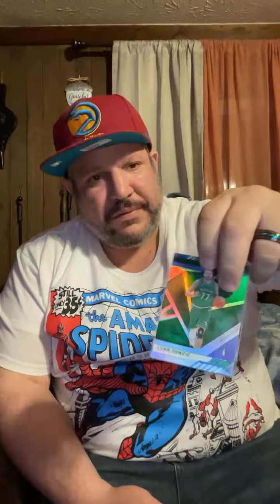Highlight 8:50 - 13:50 from Pedro Ruiz is live! Going looking for nba star Luka Dončić trading card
Welcome to our dynamic YouTube channel, where finance, marketing, and business intertwine with the exciting world of cryptocurrencies, entertainment, and a splash of comedy! With a diverse mix of content, we strive to educate, inspire, and entertain our audience, catering to both seasoned professionals and curious enthusiasts alike.

College Football
NCAA Football
Football Teams
College Athletics
Gridiron Sports
Touchdowns
Quarterbacks
Tailgating
Rivalries
Bowl Games
Heisman Trophy
Marching Bands
Alumni Spirit
National Championships
Conference Play
Rankings
Draft Prospects
Game Day Traditions
Stadium Atmosphere
College Football Playoff
Mascots
Running Backs
Pass Defense
Offensive Linemen
Coach Strategies
Tailgate Parties
Fan Chants
Underdog Stories
Kickers and Punters
Gameday Excitement
Big Ten Conference
SEC Football
ACC Football
Pac-12 Conference
Big 12 Conference
Power Five Conferences
Group of Five Conferences
Touchdown Celebrations
College Football Legends
Bowl Season
Upsets
College Football Traditions
Redshirt Freshmen
Two-Minute Drills
Triple Option Offense
Spread Offense
Top 25 Rankings
Playbook Strategies
College Football Hall of Fame
National Signing Day
Recruiting Battles

Clemson Tigers
Oklahoma Sooners
Georgia Bulldogs
LSU Tigers
Notre Dame Fighting Irish
Michigan Wolverines
Florida Gators
Texas Longhorns
USC Trojans
Penn State Nittany Lions
Auburn Tigers
Florida State Seminoles
Miami Hurricanes
Nebraska Cornhuskers
Wisconsin Badgers
Oklahoma State Cowboys
Oregon Ducks
Tennessee Volunteers

NBA,
National Basketball Association,
NBA Highlights,
NBA Analysis,
NBA News,
NBA Teams,
NBA Players,
NBA Playoffs,
NBA Finals,
NBA Championships,
NBA Season,
NBA Games,
NBA Dunk Contest,
NBA Three-Point Contest,
NBA All-Star Game,
NBA Draft,
NBA Rookie,
NBA Superstars,
NBA Legends,
NBA Rivalries,
NBA Conference,
Eastern Conference,
Western Conference,
NBA MVP,
NBA Scoring,
NBA Assists,
NBA Rebounds,
NBA Defense,
NBA Offense,
NBA Records,
NBA Standings,
NBA Free Agency,
NBA Trades,
NBA Trade Rumors,
NBA Trade Deadline,
NBA Injuries,
NBA Comebacks,
NBA Rookie of the Year,
NBA Coach,
NBA Strategy,
NBA Playbook,
NBA Slam Dunks,
NBA Crossovers,
NBA Top Plays,
NBA Player Highlights,
NBA Team Highlights,
NBA Memes,
NBA Social Media,
NBA Interviews,
NBA Mic'd Up,
NBA Behind-the-Scenes,
NBA Fashion,
NBA Sneakers,
NBA Legends,
NBA Hall of Fame,
NBA Charity,
NBA Community Outreach,
NBA Skills Challenge,
NBA Awards,
NBA Sportsmanship,
NBA Trick Shots,
NBA Dunk Highlights,
NBA Three-Point Highlights,
NBA Fantasy Basketball,
NBA Fantasy Tips,
NBA Fantasy Rankings,
NBA Game Predictions,
NBA Game Recaps,
NBA Hype Videos,
NBA Player Workouts,
NBA Training Camp,
NBA Offseason Workouts,
NBA Offseason Moves,
NBA Postgame Analysis,
NBA In-Game Strategy,
NBA Free-Throws,
NBA Slam Dunk Contest,
NBA Buzzer Beaters,
NBA Rookie Highlights,
NBA Draft Prospects,
NBA Trade Analysis,
NBA Instant Replay,
NBA Referees,
NBA Team Dynamics,
NBA Coach Interviews,
NBA History,
NBA Sports Analysis,
NBA Power Rankings,
NBA Fan Reactions,
NBA Superfans,
NBA Video Breakdowns,
NBA Analytics,
NBA Signature Moves,
NBA Injuries Updates,
NBA Media Day,
NBA Celebrity Fans,